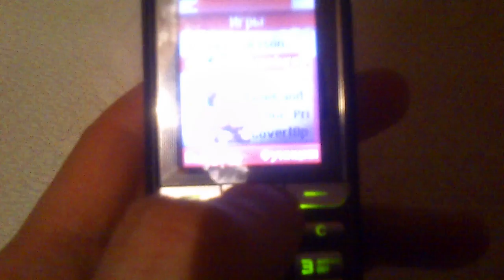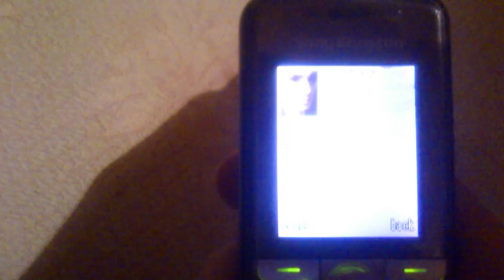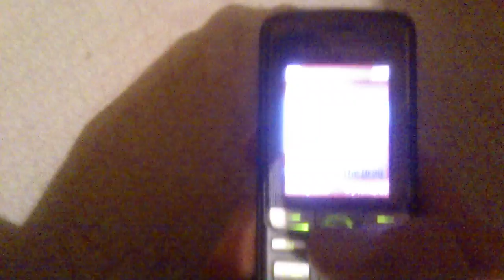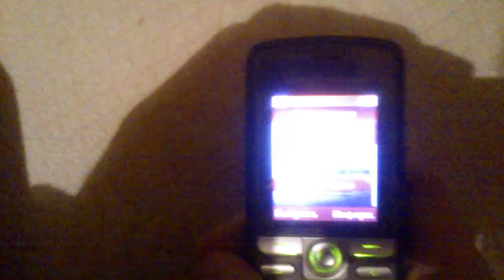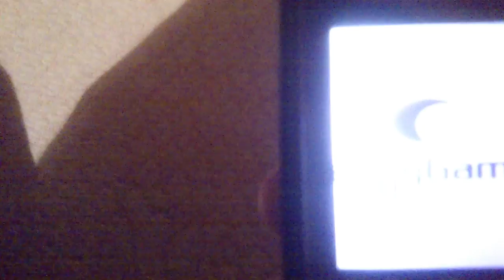Видеообзор sony ericsson k320i